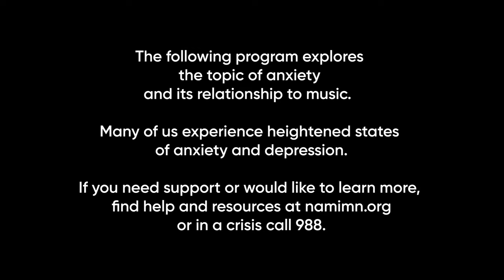Music and Healing: Full Concert | This is Minnesota Orchestra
Led by Sarah Hicks, Music and Healing explores the intersection of music, anxiety and well-being. Part concert, part conversation featuring experts and musicians, the program includes a new work for orchestra inspired by audience responses to their own experiences with managing anxiety and finding inner peace. Plus, singer-songwriter Chastity Brown, whose music has touched on the topic of mental health, will joins the Orchestra for a set of new songs.